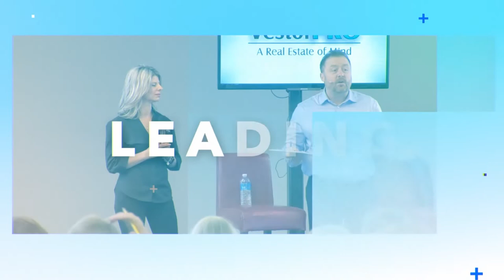Buying From A Real Estate Wholesaler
A wholesaler is someone that goes out and finds an off-market property, outs it under contract, and sells it to you as a cash investor. Should you buy a home from a wholesaler?

Learn all there is to know about wholesale real estate investing in today’s video